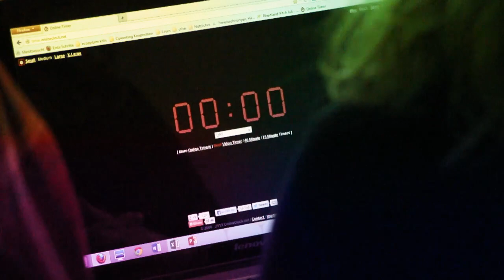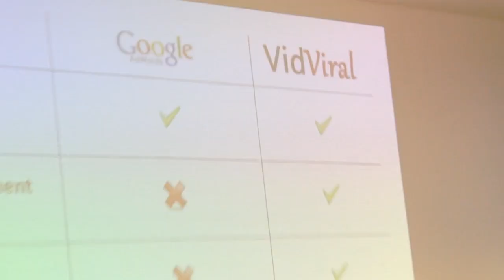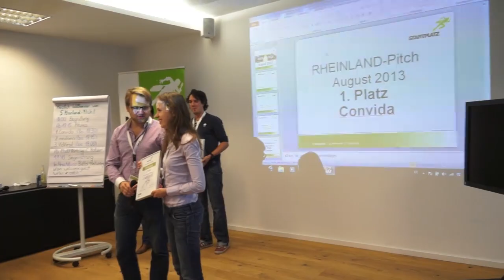Rheinland Pitch Volume 5 im StartPlatz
Der Rheinland Pitch zum fünften Mal im STARTPLATZ.
Vidar Andersen, der Coach für die teilnehmenden Startups, erzählt, was es bedeutet richtig zu pitchen und wie man beim Rheinland Pitch dahin geschult wird.
Die Gewinnerin Bastienne von Convida auch im Interview.